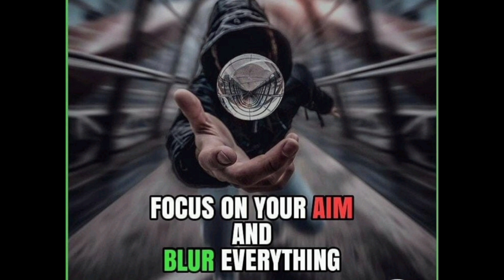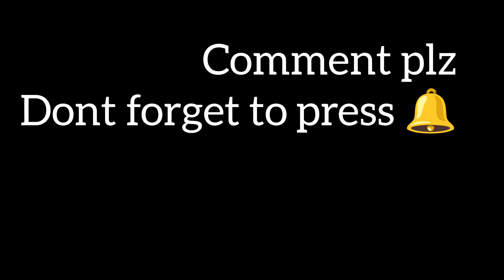New Year Resolution 2024 ||नया साल शुरू होने से पहले कर लें खास काम, साल 2024 में होगी खूब तरक्की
नया साल शुरू होने से पहले कर लें खास काम, साल 2024 में होगी खूब तरक्की

New year resolutions 2024
2024: जल्द ही साल 2024 की शुरुआत होने वाली है. हर कोई चाहता है कि आने वाला साल उनके जीवन में सुख-समृद्धि लेकर आए.. अगर आप चाहते हैं नया साल शुरू होने से पहले कुछ खास काम जरूर कर